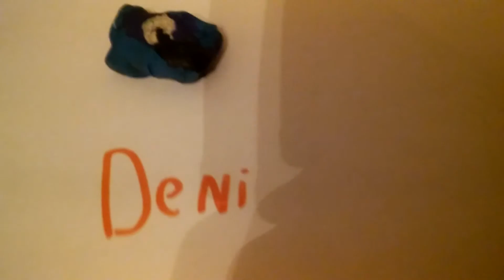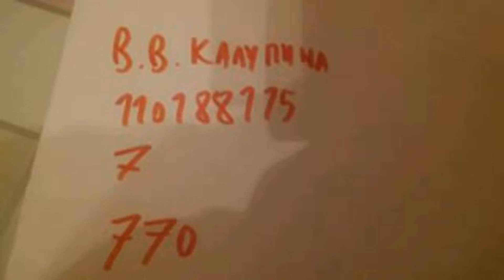Денис и Его Друзья Новые Серии В Классе Дениса Поченили Свет (31 Серия) Мультфильм Для Детей и Взров